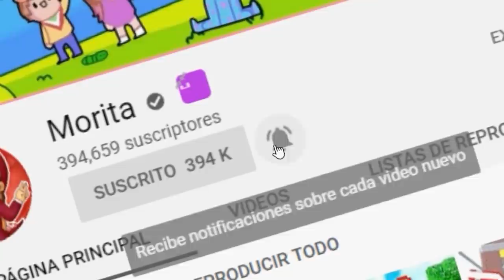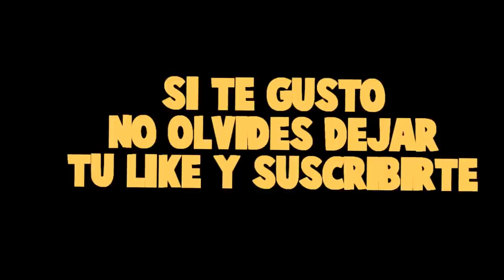¡ENCONTRE EL MINERAL SECRETO DE MORITA EN MINECRAFT! 🙊